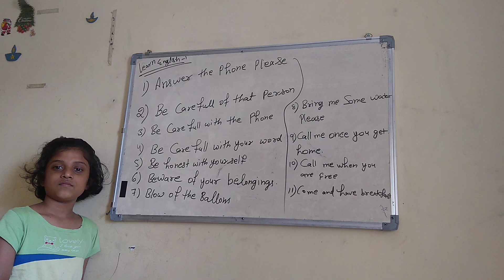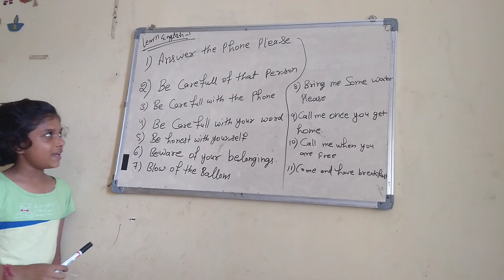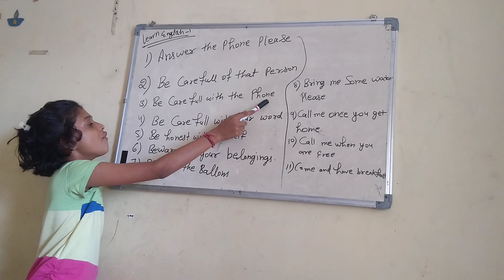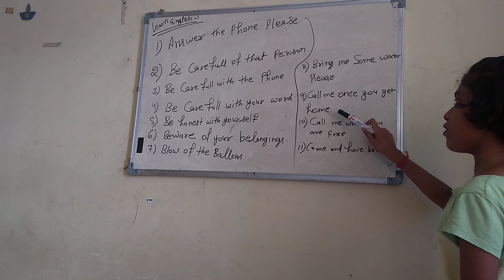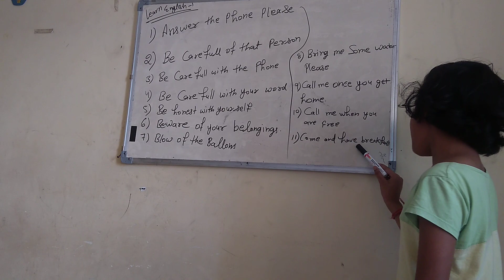Learn daily English with swara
Gujarat online English classes ! English classes